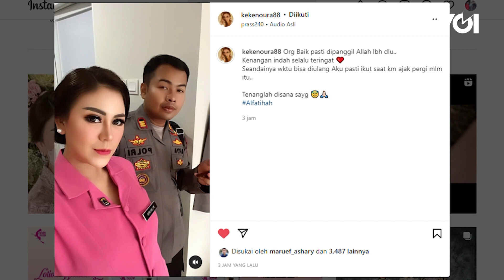Terungkap Pengakuan Istri AKP Novandi Arya Anak Gubernur Kaltara: Seandainya Aku Ikut Saat Diajak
Istri AKP Novandi Arya, Anak Gubernur Kaltara akhirnya mengungkapkan penyesalannya. Melalui akun instagramnya, @kekenoura88, Eka Novandi Arya menuliskan pengakuannya sebelum kejadian naas yang menimpa suaminya. Namun, perempuan yang akrab disapa Keke itu mematikan kolom komentarnya. Selain ungkapkan penyesalannya tak mengikuti ajakan suami di malam naas itu, Keke juga memposting kenangannya bersama sang suami pada Februari 2021. Seperti sudah diberitakan sebelumnya, AKP Novandi Arya, anak Gubernur Kaltara menjadi salah satu korban tewas dalam kecelakaan bersama Fatimah. Polisi sudah menutup kasus tersebut, lantaran tersangka ikut meninggal dunia.